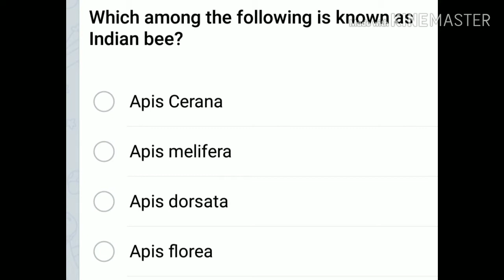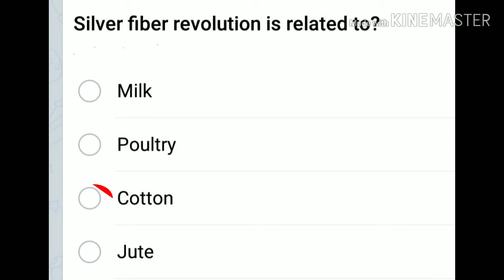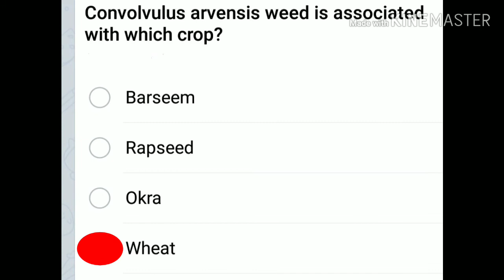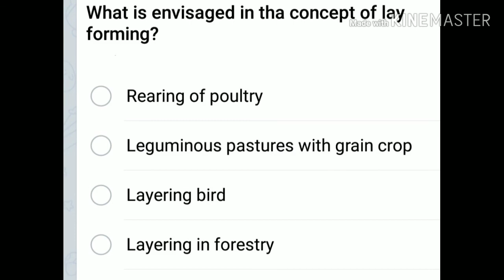Important Agriculture Questions | Daily Agri 10 Questions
Join Agribuddy Lifetime Subscription at Rs 99.. Only...
Share this information in your story. 😍😍😍😍😍😍😍😍😍😍😍😍😍
Queen of Textile - Silk
Silver Fibre Revolution - Cotton
grashopper - Saltatorial legs